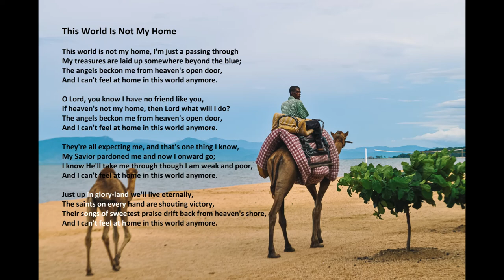"This World Is Not My Home" with lyrics (Malawi)